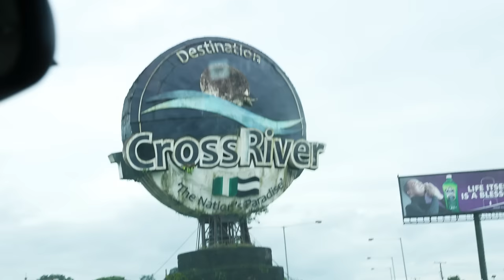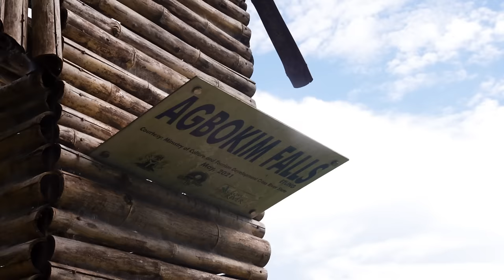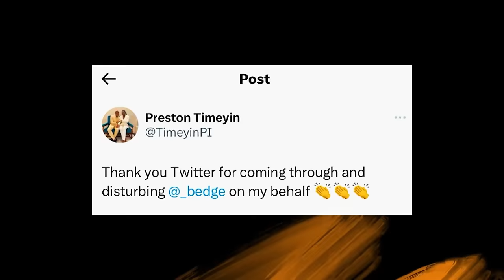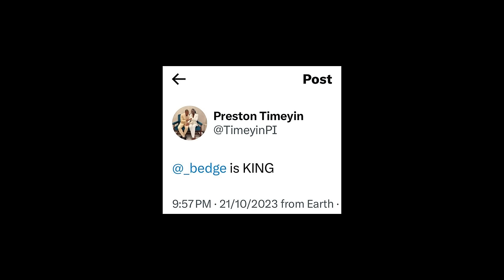How far would you go for the shot with BEDGE? engagement photoshoot, Agbokim's perfect rainbow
An adventurous journey creating a 1/1 piece for Preston & Iniango. exploring one of the wonders of Nigeria, Agbokim Falls in Cross River, Calabar. let's chase the rainbow, shall we?
Hello & Welcome.